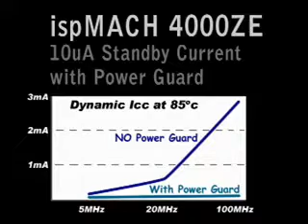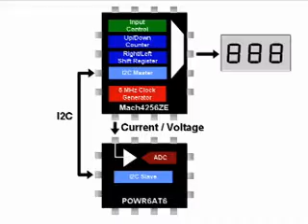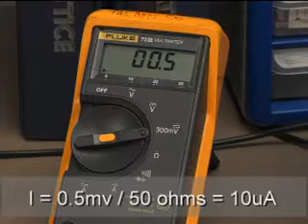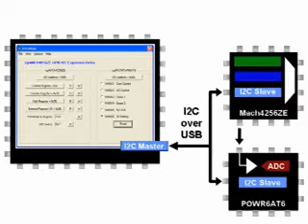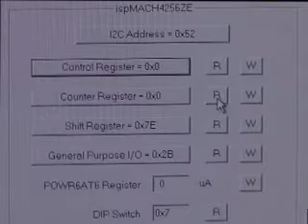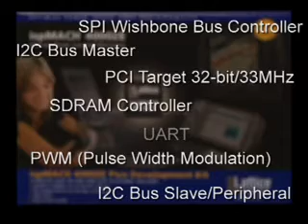ispMACH 4000ZE (Chinese Language)